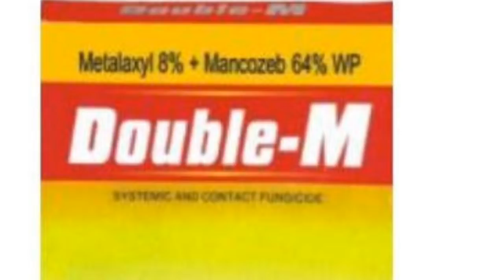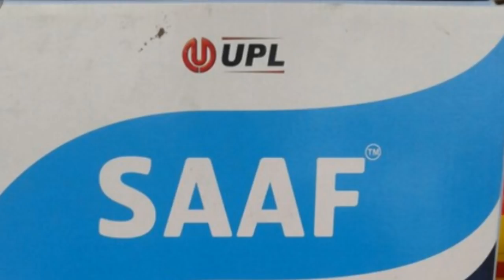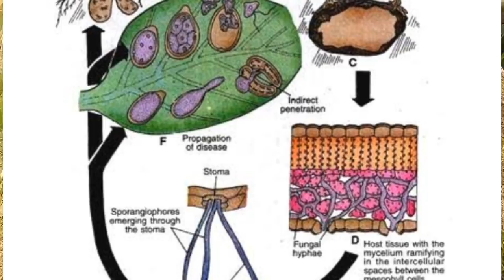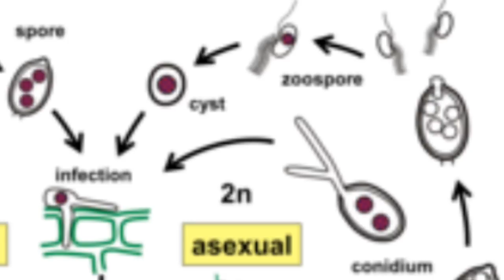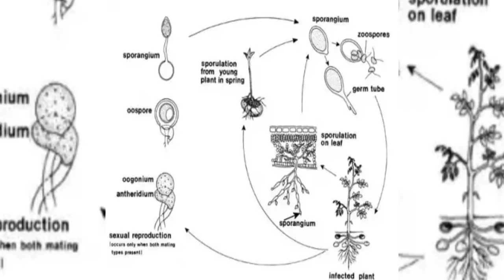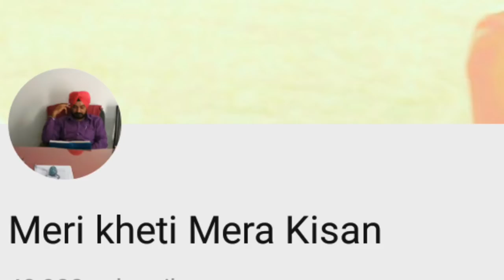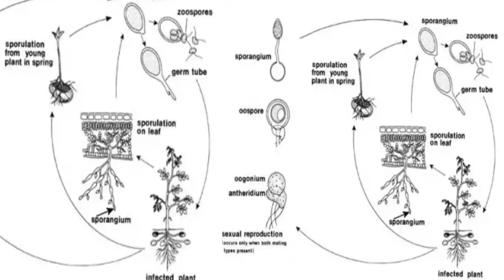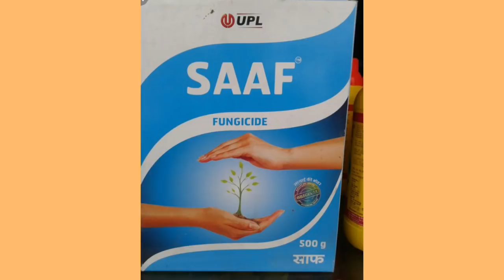Late Blight disease of Potato and Tomato by Sher Gill Markhai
late blight is a major disease of potato which can destroy entire crop,  in this video life cycle of pathogen,  disease symptoms,  chemical control and economic aspects of late blight disease discussed, which can help farmers to save their crop